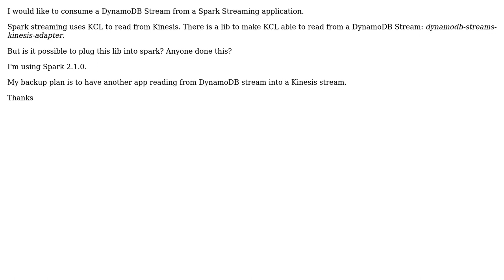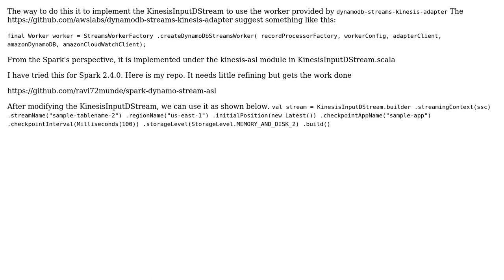How to process DynamoDB Stream in a Spark streaming application?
With thanks & praise to God, and with thanks to the many people who have made this project possible! | Content (except music & images) licensed under CC BY-SA | Music | Images & others | With thanks to user ravi72munde user Raphael Douyere and the Stack Exchange Network Trademarks are property of their respective owners. You are responsible for your own actions.